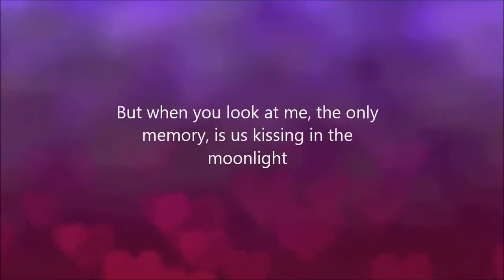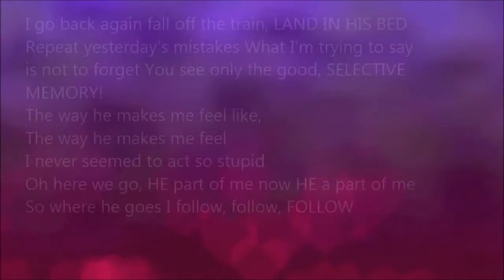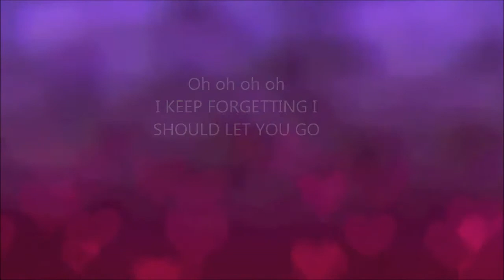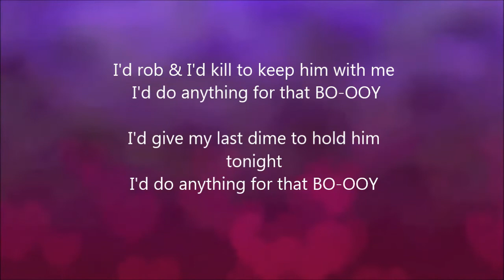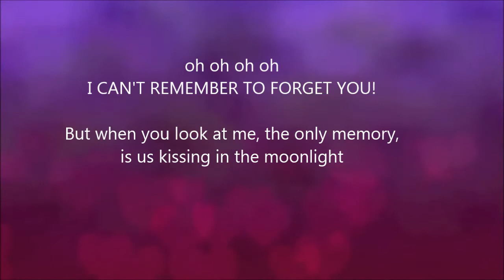shakira ft rihanna Can't remember to forget you lyrics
[Shakira: ]
I left a note on my bedpost
Said NOT TO REPEAT yesterday's mistakes
The way he makes me feel yeah he Gotta hold on me
I've never met someone so different
He a part of me now, you part of me!

But when you look at me, the only memory, is us kissing in the moonlight
Ooooh
I CAN'T REMEMBER TO FORGET YOU!
Ooooh
[Rihanna: ]
I go back again fall off the train, LAND IN HIS BED
Repeat yesterday's mistakes
What I'm trying to say is not to forget
You see only the good,
SELECTIVE MEMORY!
The way he makes me feel like,
The way he makes me feel
I never seemed to act so stupid
HE part of me now HE a part of me

[Shakira: ]
I'd rob & I'd kill to keep him with me
I'd do anything for that BOY

[Rihanna: ]
I'd do anything for that BO-OOY